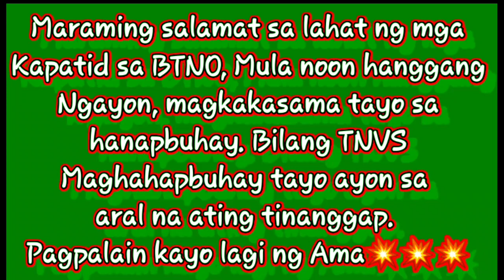TROPANG BTNO Before ECQ | Ernie 5 Vlog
Memories of the Past are the History of Tommorrow.

Please Follow, Like & Watch my Facebook Page